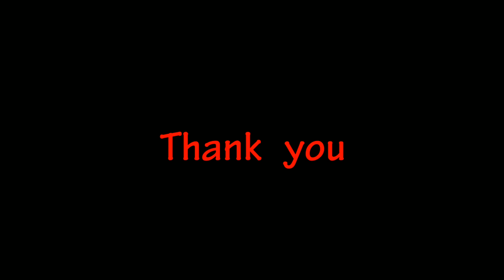Thirudan short film / Bala /Rajesh/kaviyarasan/selva/Vicky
Crime thriller 🔥